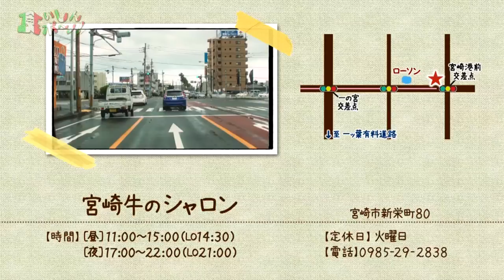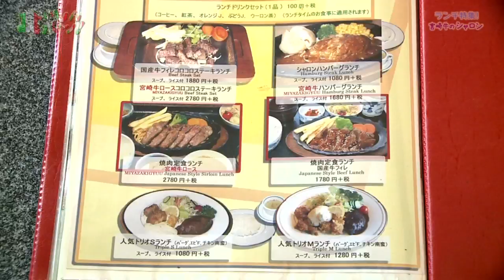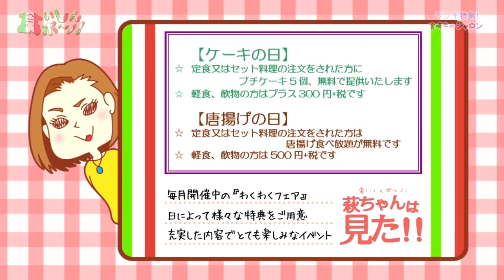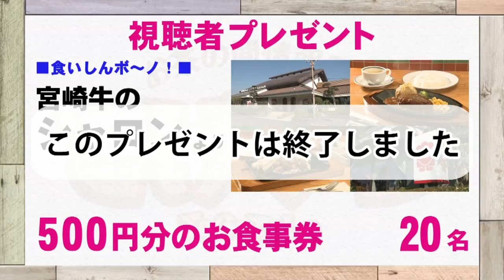『宮崎牛のシャロン』 宮崎の最旬グルメ情報をお届け！！「食いしんボ～ノ！」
《食いしんボ～ノ！》
２０１８年１１月１９日(月)ＯＡ

『宮崎牛のシャロン』
【住所】宮崎市新栄町８０
【ＴＥＬ】０９８５-２９-２８３８
【営業時間】[昼]１１：００～１５：００（LO１４：３０）
　　　　　　[夜]１７：００～２２：００（LO２１：００）
【定休日】火曜日
【座席数】１０５席【駐車場】３５台
※一部喫煙可

レポーター：萩原望
スタジオ出演：木村つづく、萩原望、戸波雄輔（嫁恐竜：旧 ちきんなんばん）